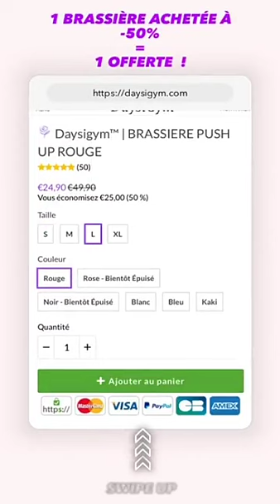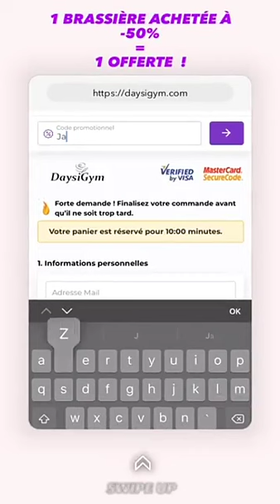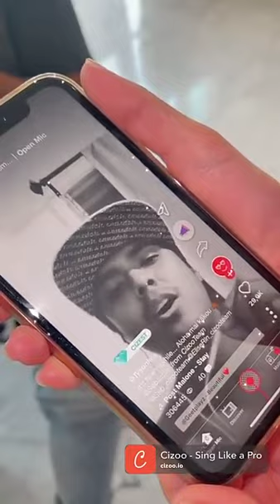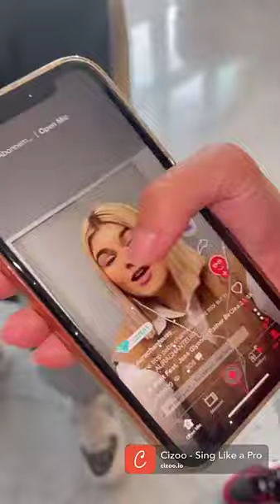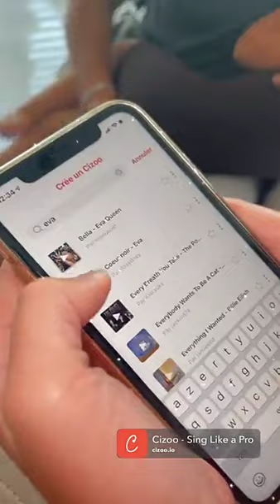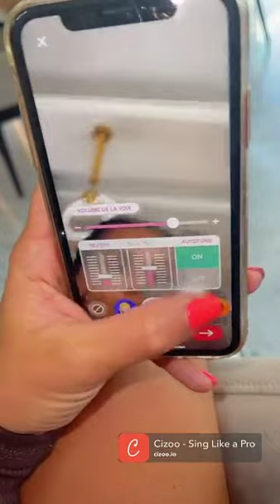JAZZ CORREIA - 20 Février 2021